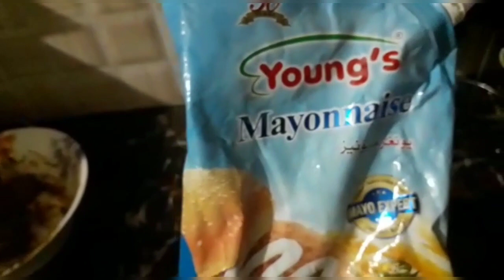Tasty Shawrma Recipe by Qirat from Multan#lahore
you can enjoye tasty shawrma recipe very easy to made by dailychatchupwithqirat